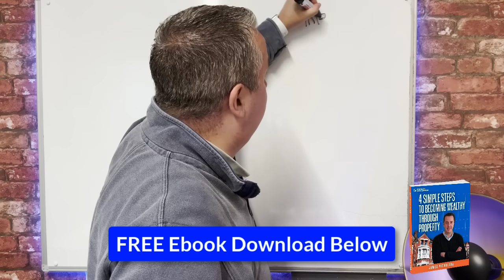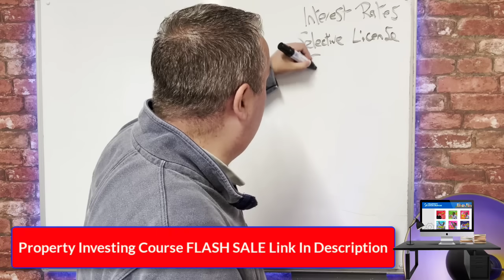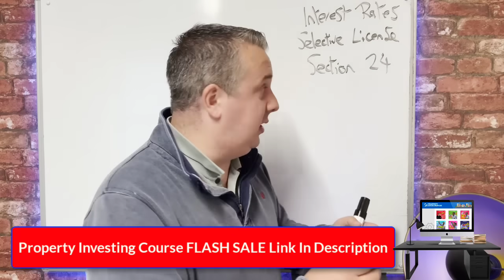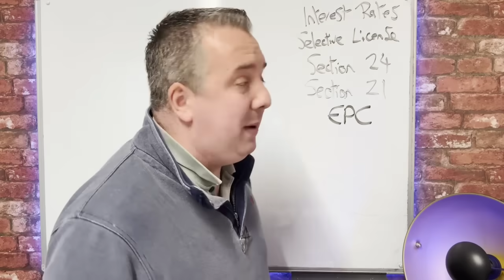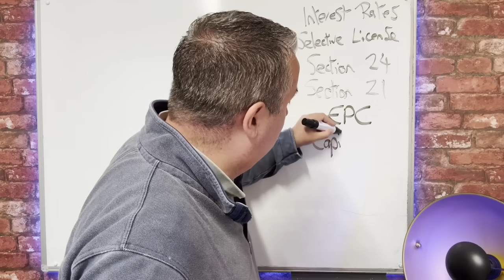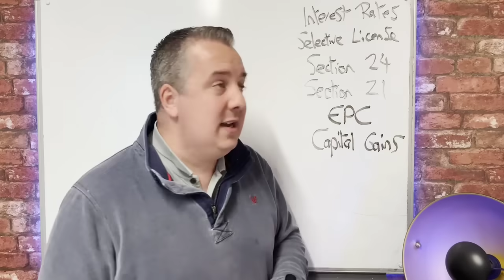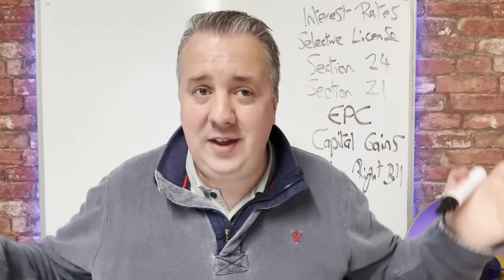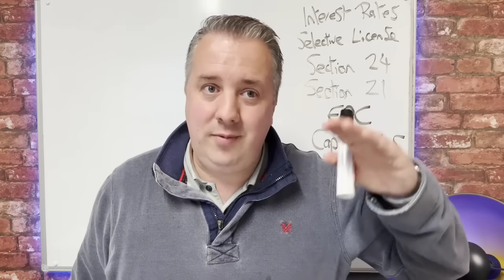UK Property Chaos - New Policies Set to Crush Landlords!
In this video, we dive into the latest UK property shake-up as new government policies threaten to hit landlords hard. From increased regulations to rising taxes, we explore how these changes could lead to chaos in the rental market and what it means for both landlords and tenants. Stay informed and find out how this could impact the UK housing sector!